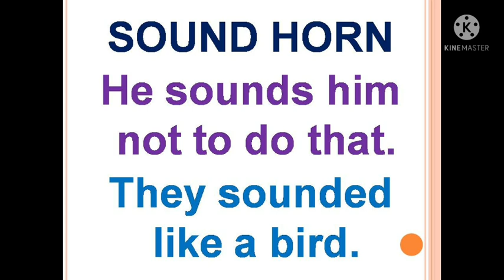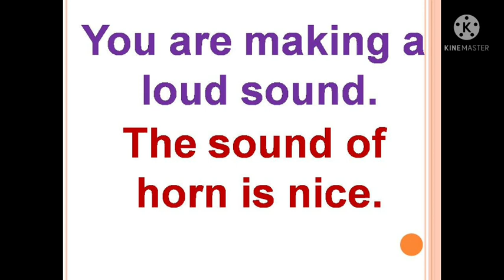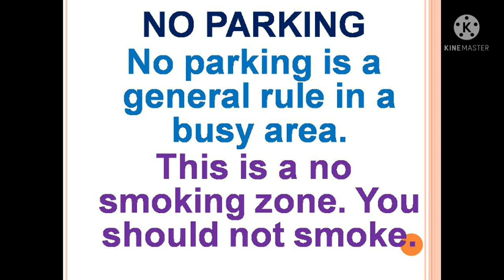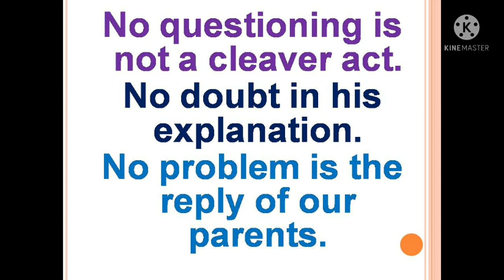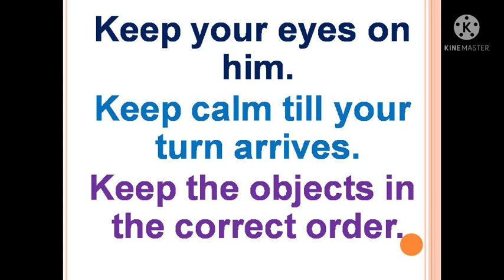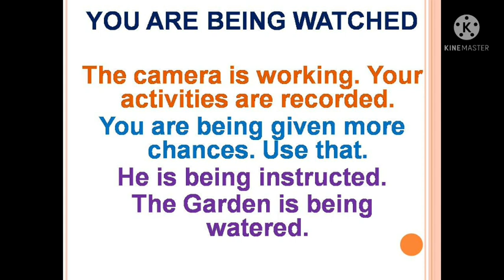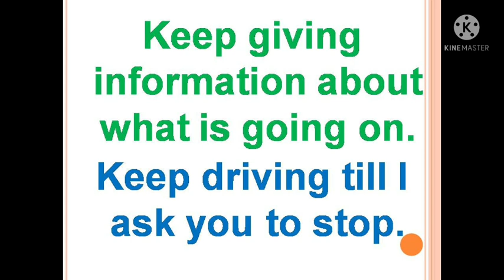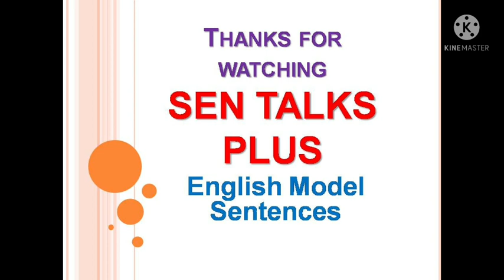Rules | Command | Sen Talks Plus | English Model Sentences | Spoken English in Tamil